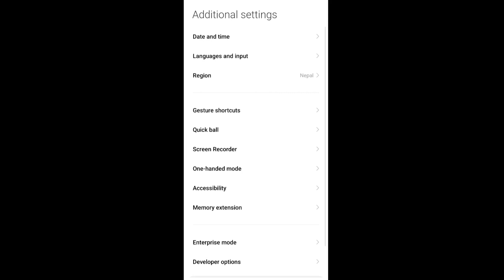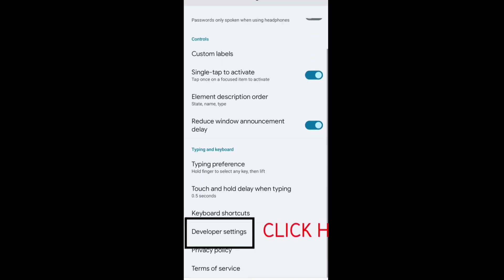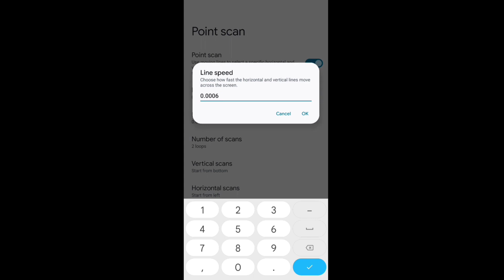Enable THIS settings for MORE HEADSHOTS in freefire 🤫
Enable THIS settings for MORE HEADSHOTS in free fire
Enable THIS settings for MORE HEADSHOTS in free fire | talkback free fire | switch access mobile dpi settings | mobile headshot setting free fire

Topics Covered :-

1. External Headshot settings free fire
2. Free fire Headshot settings
3. Top-5 Headshot external settings
4. Headshot external settings
5. Free fire Headshot settings
6. Headshot sensitivity
7. Headshot external settings under Developer option
8. Free fire new Headshot settings
9. Storm shakti Headshot settings
10. Top-5 Headshot settings in free fire max

2. How to become noob to pro in free fire,
3. Free fire movement speed trick,
4. Free fire 360 Degree Gloo wall trick,
5. How to increase movement in free fire,
6. Free fire sit up gloo wall trick,
7. Raistar Jaise kaise khele,
8. How to become pro player in free fire,
9. Free fire me pro kaise bane,
10. How to play free fire like Raistar,
11. Free fire me headshot kaise mare,
12. Free fire tournament tips and tricks,
13. One tap headshot trick,
14. Desert eagle one tap headshot trick,
15. Free fire headshot trick,
16. Free fire headshot setting 2022,